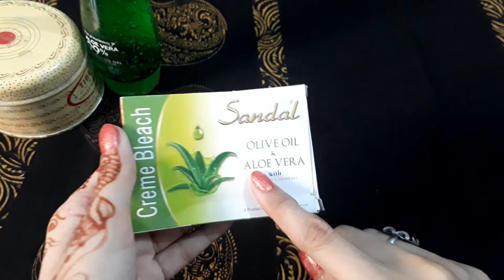Urgent Whitening Bleach | Iram Official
is video me apko mene Urgent Whitening Bleach ke zariye ziada whitening dene k liye use kia hai Aloe Vera Gel aur Calcum Powder... in sub ko mila kr mene ek Bleach tyar ki hai jis ko lagane se minto me tabdeeli layen..